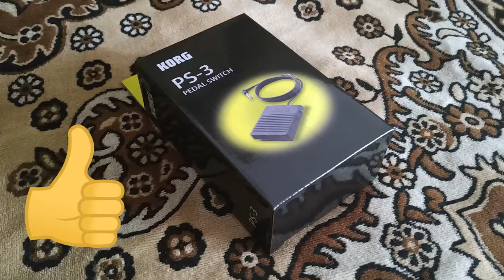Roland JP-8000 + Korg PS-3 Sustain Pedal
Just a short demonstration of the work of the Korg PS-3 sustain switch pedal using the Roland JP-8000.
Sound: the default program "Old Rhodes" of the JP-8000 that was changed by me on my way.